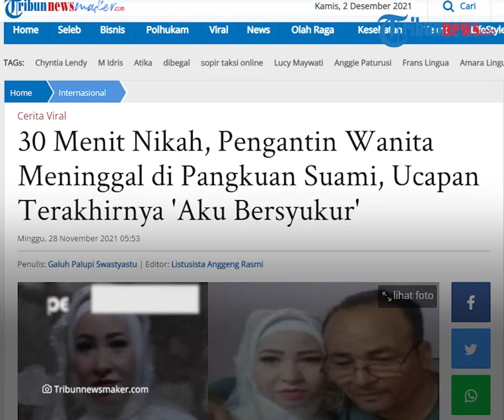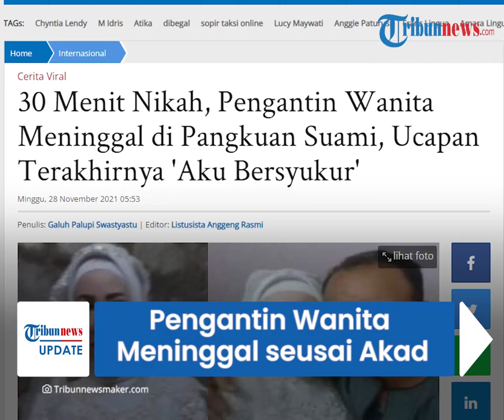Sosok Pengantin Wanita Meninggal 30 Menit Seusai Akad, Jalani Pernikahan Setelah Menunggu Tiga Tahun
TRIBUN-VIDEO.COM - Sosok wanita yang dikabarkan meninggal dunia 30 menit seusai akad pun menggegerkan warga setempat.

Pengantin wanita yang berasal dari Desa Al-Raydah, Mesir tersebut dikenal sebagai pribadi yang rajin dalam beribadah.

Selain itu, ia merupakan penghafal Alquran yang telah menunggu momen pernikahan tersebut setelah tiga tahun bertunangan dengan sang kekasih.

Pengantin wanita tersebut diketahui bernama Nadia Taha.

Nadia Taha merupakan pelajar di Institut Agama di Al-Azhar Al Sharif.

Tepatnya pada 20 November 2021, berita meninggalnya Nadia pun membuat haru banyak pihak.

Hal itu lantaran pribadi Nadia yang dikenal baik.

Gadis muda itu diketahui menggelar acara pernikahan dengan suaminya di Minya, ibukota Al-Minya, selatan Kairo, Mesir.

Hari besar itu merupakan hal yang telah sangat ia nantikan setelah 3 tahun bertunangan dengan sang kekasih.

Selain dikenal sebagai penghafal Alquran, Nadia Taha juga gigih dalam menunaikan salat tepat waktu.

Dikabarkan bahwa, seusai upacara pernikahan berakhir, Nadia dan suaminya pulang ke rumah yang berada di sebuah apartement.

Saat itu ia menghubungi sang ayah dan mengaku sangat bahagia dan bersyukur.

Seusai ia menutup telepon, Nadia pun terlihat terlentang dan diketahui telah meninggal dunia.

Dari pemeriksaan dokter, Nadia dinyatakan mengalami serangan jantung mendadak. (*)

Artikel ini telah tayang di TribunSolo.com dengan judul Resepsi Nikah Jadi Layatan, Pengantin Wanita Meninggal 30 Menit Usai Akad, Sempat Ucap Kalimat Ini,

Artikel ini telah tayang di TribunNewsmaker.com dengan judul 30 Menit Nikah, Pengantin Wanita Meninggal di Pangkuan Suami, Ucapan Terakhirnya 'Aku Bersyukur',
Penulis: Galuh Palupi Swastyastu
Editor: Listusista Anggeng Rasmi